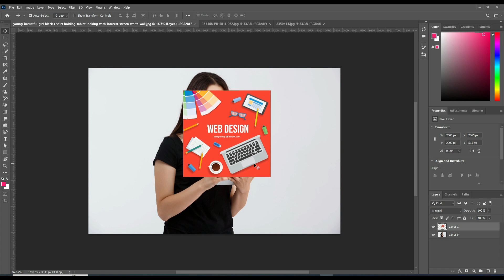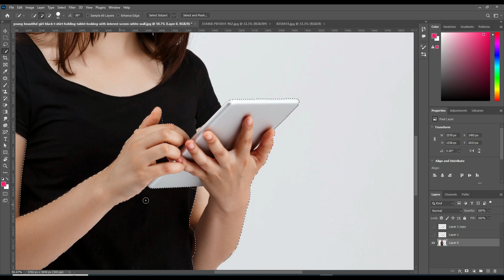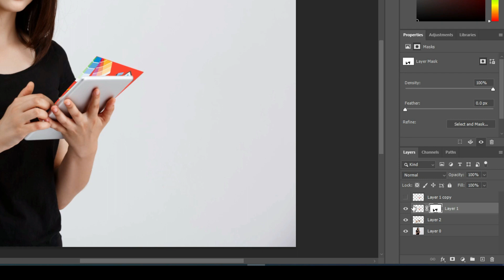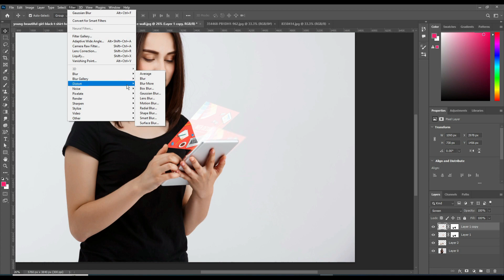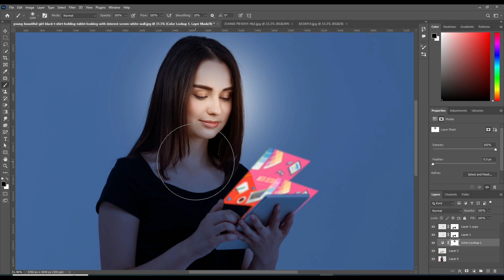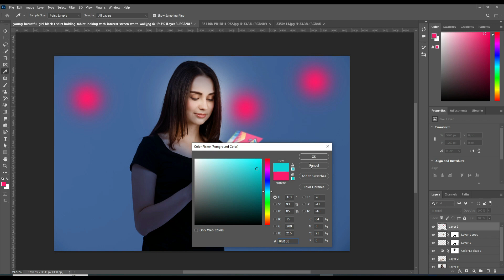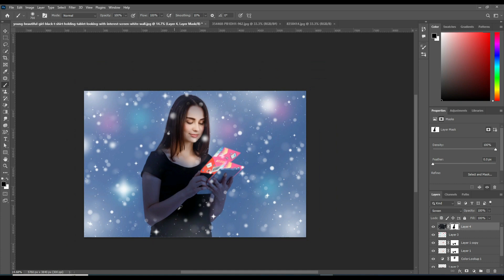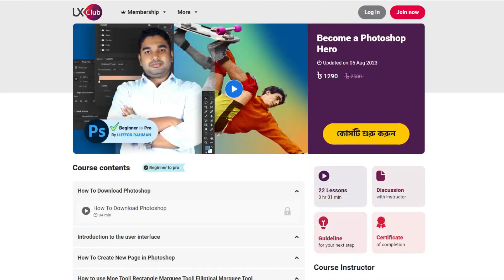Hologram Effect in Photoshop | Easy Tutorial Bangla